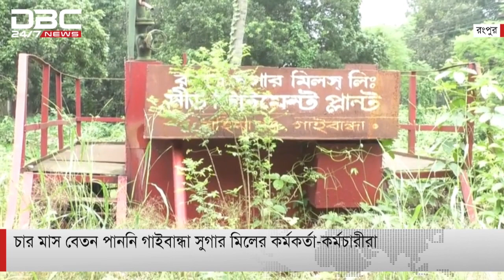চার মাস বেতন পাননি গাইবান্ধা সুগার মিলের কর্মকর্তা কর্মচারীরা